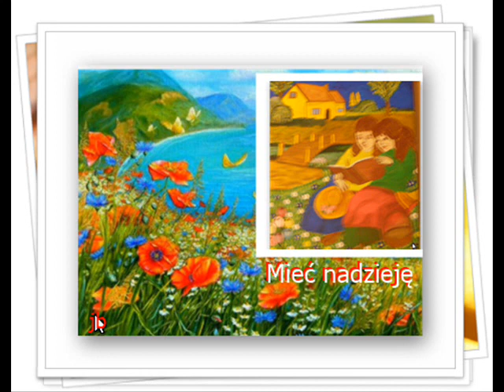Mieć nadzieję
Śpiew Jurek K.